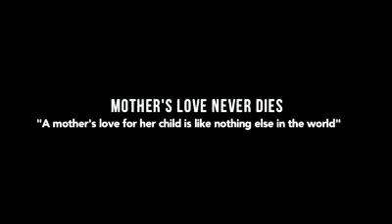Short flim: mother's soul never die for her child..